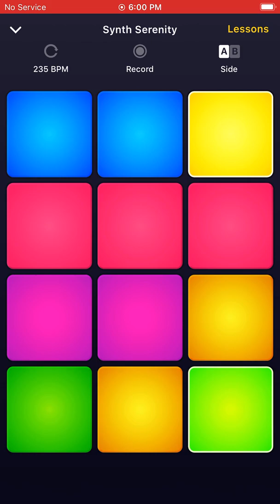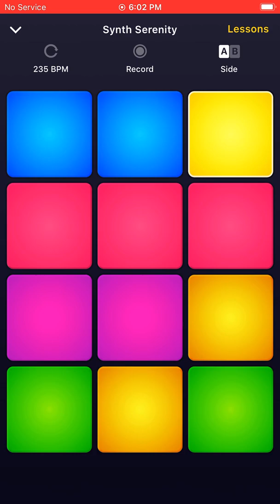Synth Serenity (Official Music Video)